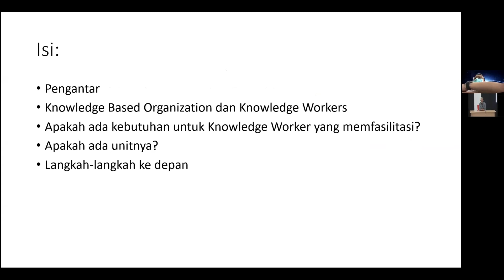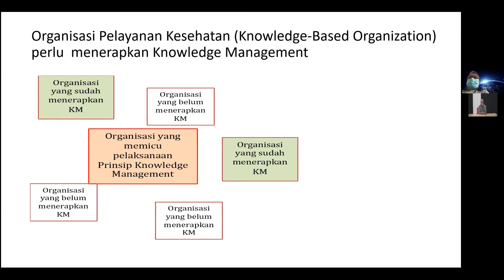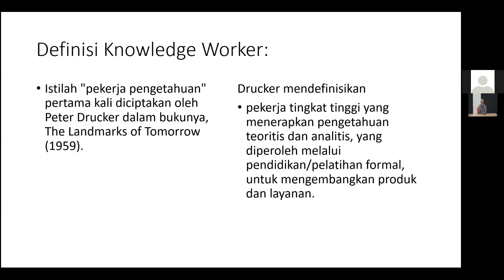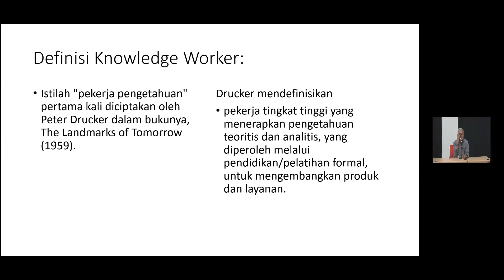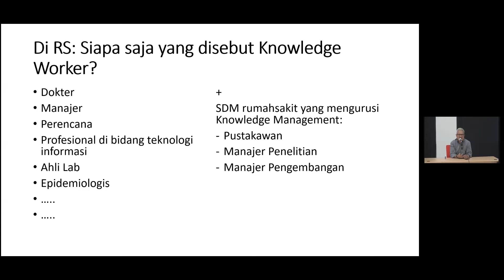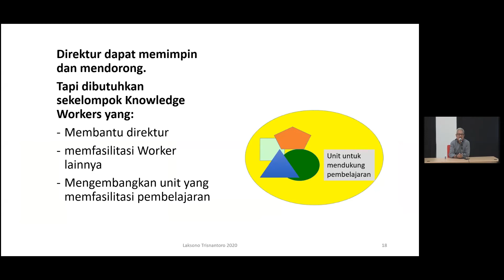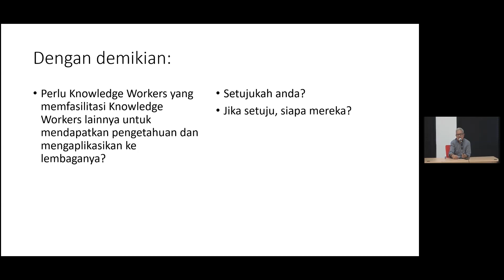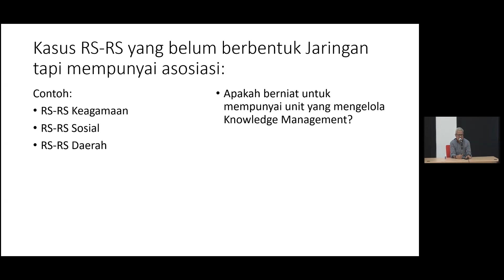Knowledge Workers di era Pandemi COVID-19_Prof. dr. Laksono Trisnantoro, MSc, PhD